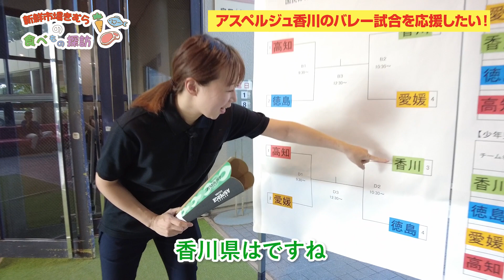新鮮市場きむらの食べもの探訪『アスペルジュ香川のバレー試合を応援したい！』新鮮市場きむら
香川県岡山県で食品スーパーを16店舗展開している「新鮮市場きむら」公式チャンネルです☆

前々回配信した、アスパラガスの即売会に参加してくれた『アスペルジュ香川』の選手が
2023年国体四国ブロック予選に出場すると聞きつけ、応援に行ってまいりました🏐✨

ルールが分からなくても白熱した試合、熱狂的な応援に自然とこちらも大盛り上がり！！！

今回は四国ブロック予選をダイジェストでお届けします🎥✨
試合後の選手みなさんのインタビューもありますよ😁💖

新鮮市場きむらはアスペルジュ香川のダイヤモンドパートナーです。
アスペルジュ香川の過去イベント映像はこちらから▽

▼目次
0:00    オープニング
0:26    アスペルジュ香川のバレー試合を応援したい！
0:49    予選1回戦目【徳島　対　香川】
2:35    決勝戦【高知　対　香川】
3:59    選手・監督にインタビュー
6:55   エンディング

出演　 広報木村（キムラ）

★新鮮市場きむらホームページ はこちらから